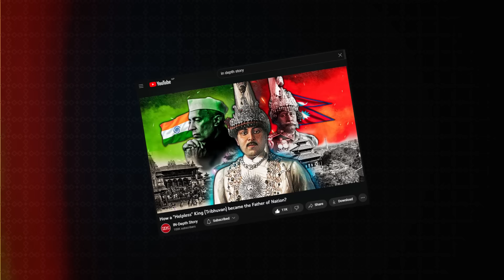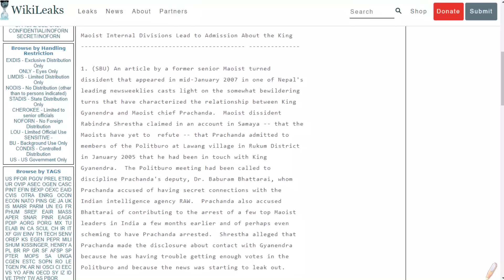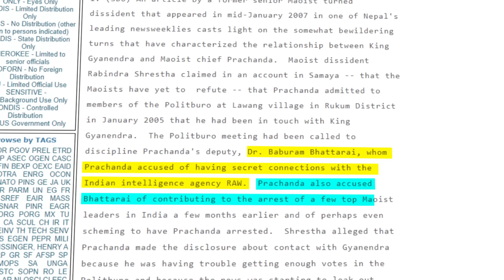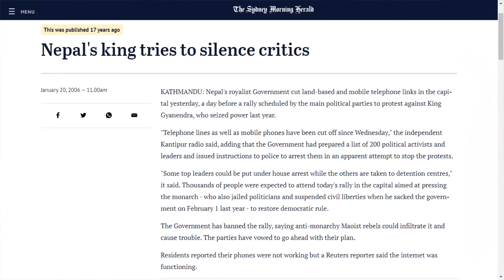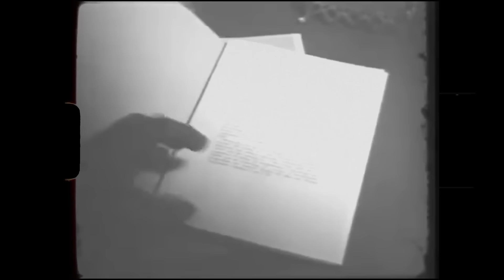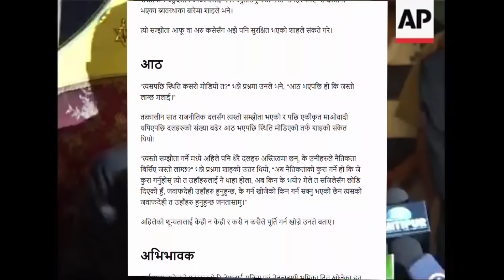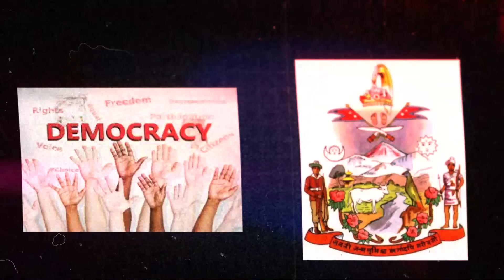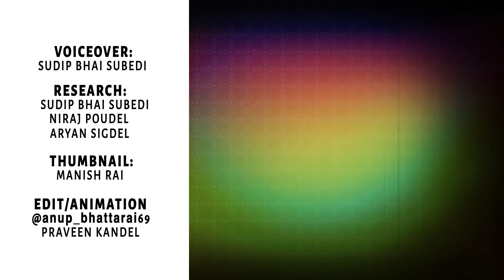Can GYANENDRA Come Back As KING?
Gyanendra Shah (Nepali: ज्ञानेन्द्र शाह) is a former monarch who was the last King of Nepal, reigning from 2001 to 2008. As a child, he was briefly king from 1950 to 1951, when his grandfather, Tribhuvan, took political asylum in India with the rest of his family. His second reign began after the 2001 Nepalese royal massacre. Gyanendra Shah is the first person in the history of Nepal to be king twice and also the last king of the Shah dynasty of Nepal.

After monarchy was overthrown, EX-King Gyanendra left the palace giving a heart touching speech. He was supposed to leave the country. But he didn't do so.  He is currently living in Jhapa and seen sometimes making public appearances. He doesn't deliver speech or give interview these days. few years back, he attended interview with Prem Baniya where he spoke why he left the throne so easily.

Timestamps-
00:00 - Introduction
01:47 - King Gynendra :- Early Life
03:13 - Gyanadra :- A Businessman
04:12 - Second Reign as King
10:11 - Why He left throne easily
12:22 - Can he still return as king?
16:54 - Conclusion

Write to us, in what ways you can be valuable assets for this channel and we will get back to you.

Our team will find a creative way to promote your business during the video.